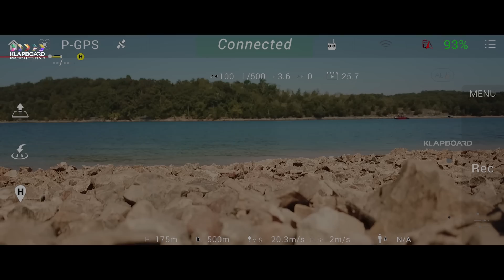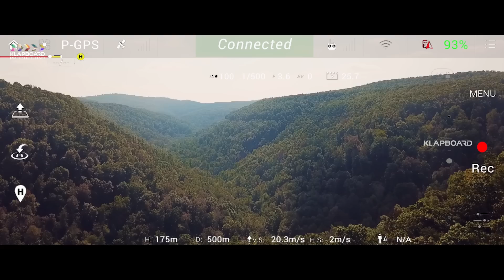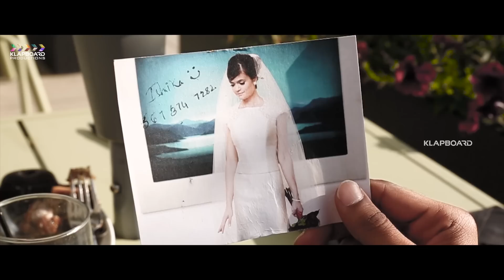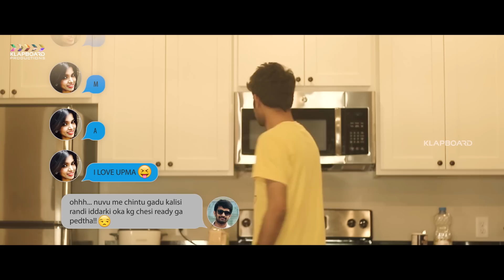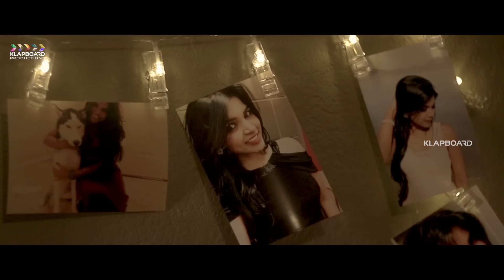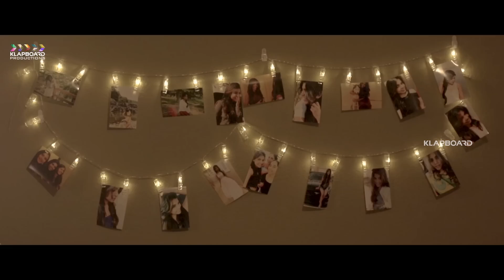Hamsaro Best Telugu Romantic and Heart Touching Musical Love Story.. Short Film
Hamsaro is a best telugu shortfilm made in USA in the exotic locations of bentonville.This is a story about how cupid strikes between two souls 'Dev' and Ishika' and their journey of love forms the crux of the story. its going to hit the channel. klapboard productions

Dialogues: Rohit